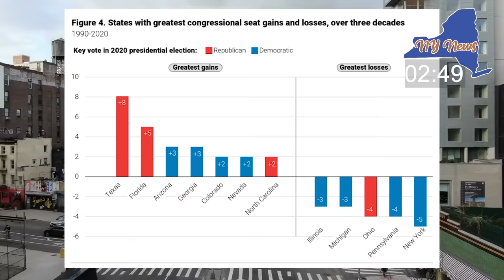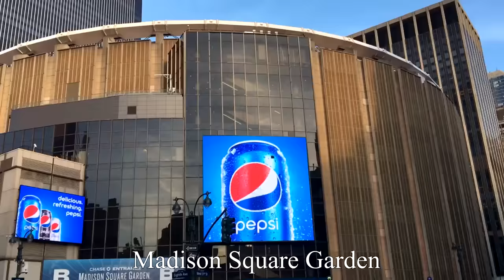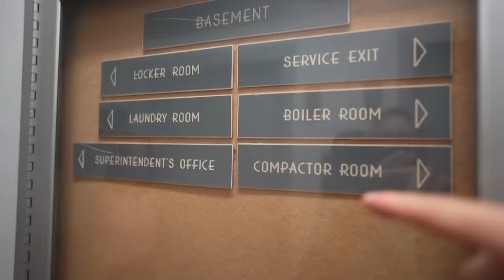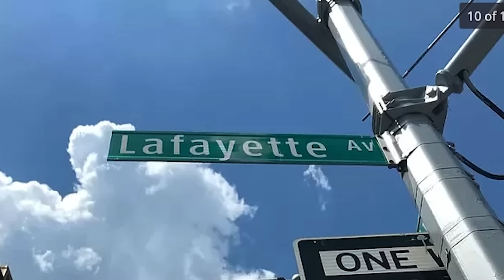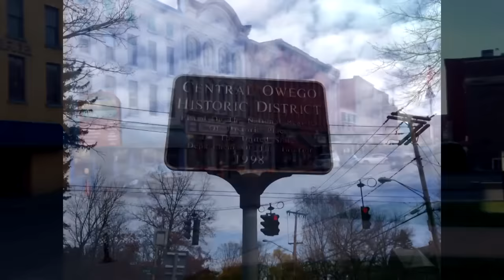New York Isn't What You Think It Is Anymore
Is New York ALL crummy? Maybe not. But it's close.

Okay so the last time we learned about the state of New York, we learned a lot. Like we learned where the best places to live are, where the worst places in the state are, and other important information.

On paper, sadly, most of the best places to live in this state are in the New York City metro area - places that are unaffordable for most families. It’s places like Great Neck Plaza, Jericho, Syosset, Manhasset Hills and Kensington. But the Buffalo suburb of Williamsville is very nice as is the Rochester suburb of Brighton.

The worst places to live in New York are, Buffalo and Rochester along with yoUtica and Newburgh. Many of the worst places to live in the state are in what people here call Upstate. A lot of that’s because of a loss in jobs.

We also learned that most people here live in the New York City metro area, and that New York has far more farms than most people think. This state is sure changing a lot lately, and no one knows what the future holds for this state.

But there’s a lot more to New York than that. We didn’t talk about some New York history, interesting facts and the issues that people in New York face today.

So that’s what we’re gonna do in this video. Kind of pick up where we left off in a more lighthearted way. We’re going to look at all of that stuff and even meet some people who LIVE in New York who are gonna tell us what it's like in their state and where you could move if you relocate here. It’s time for Cornerhouse Tales: New York. The fallen empire State